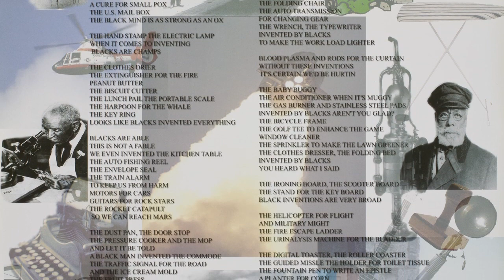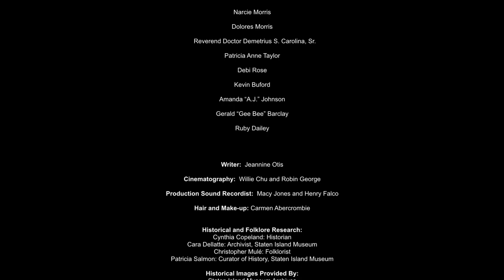Excerpts from Portraits of Leadership African American Entrepreneurs of Staten Island